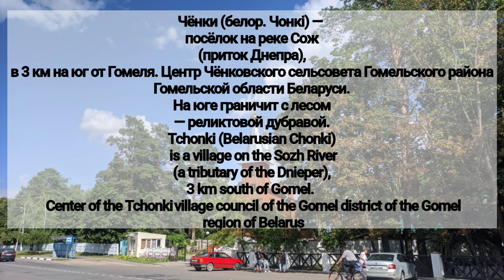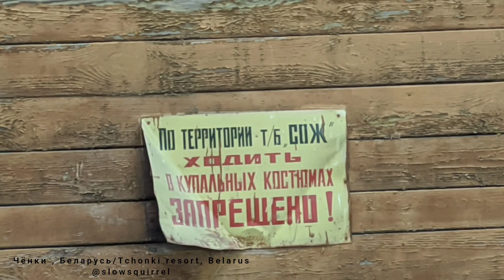Прогулка по Чёнкам.Река Сож, природа и немного заброшки)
Чёнки (белор. Чонкі) — посёлок на реке Сож (приток Днепра), в 3 км на юг от Гомеля. Центр Чёнковского сельсовета Гомельского района Гомельской области Беларуси. На юге граничит с лесом — реликтовой дубравой.
Tchonki (Belarusian Chonki) is a village on the Sozh River (a tributary of the Dnieper), 3 km south of Gomel.  Center of the Tchonki village council of the Gomel region of the Gomel region of Belarus.  In the south, it borders on a forest - a relict oak grove.

 отдыхвБеларуси заброшка visitBelarus forgottenplaces